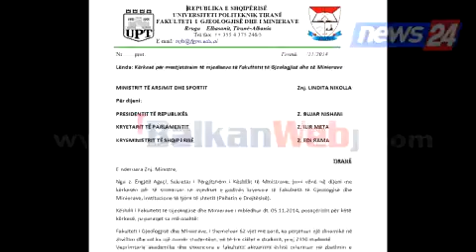Vendimi për tjetërsimin e godinës së fakultetit, studentët e Gjeologji-Minierave në protestë